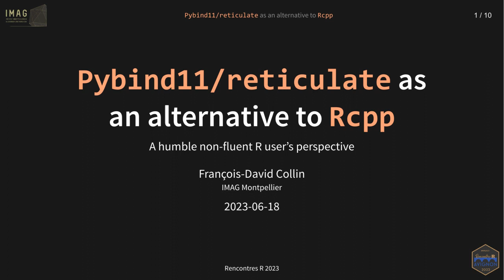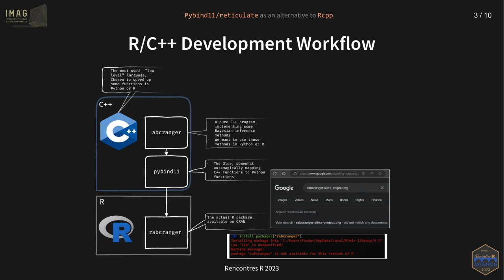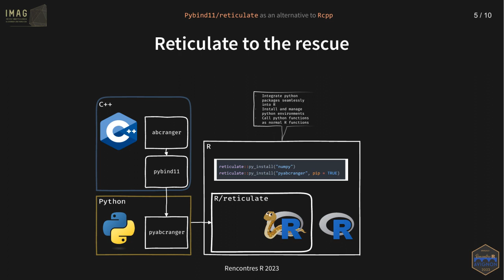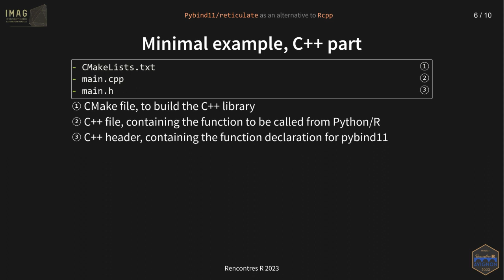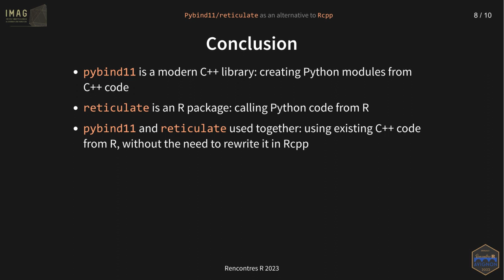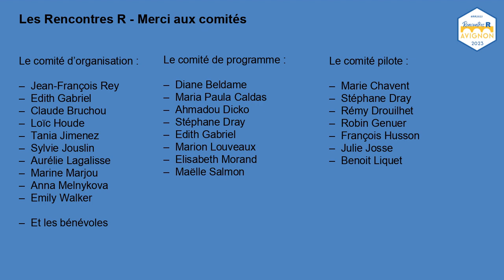Pybind11/reticulate comme alternative à Rcpp - François-David Collin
Pybind11/reticulate comme alternative à Rcpp
François-David Collin, Institut Montpelliérain Alexander Grothendieck